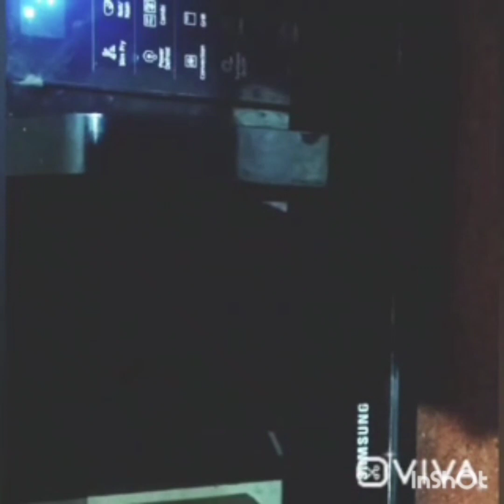Choco lava Cake Domino's style Molten lava Cake# More Lava # the trick of choco lava cake